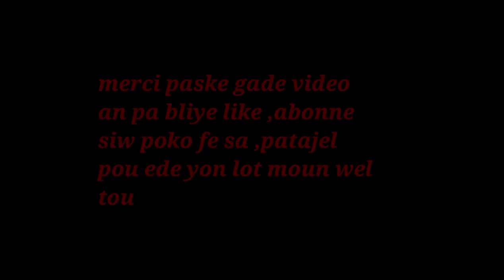BWE SA MATEN AVAN OU MANJE ET AVANW DOMI WA WE YON MIRAK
klike sou link sa pouw we pati 1 an BWE SA MATEN AVAN OU MANJE ET AVANW DOMI WA WE YON MIRAK